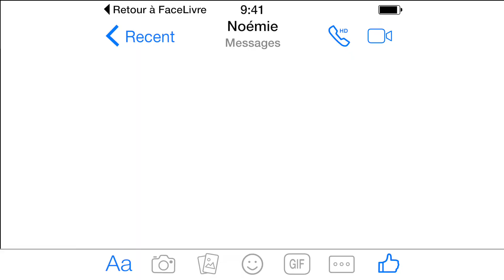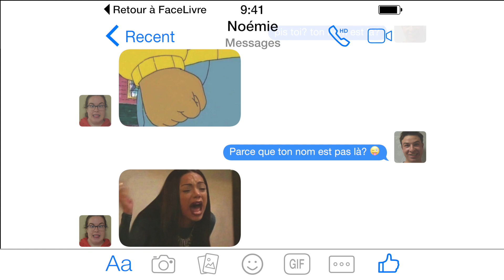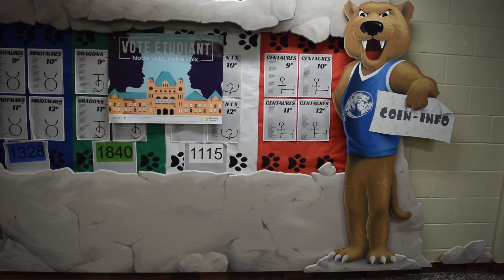Le tableau d'honneur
Parodie présentée dans le cadre du Bye Bye 2018 à l'École secondaire catholique L'Escale.